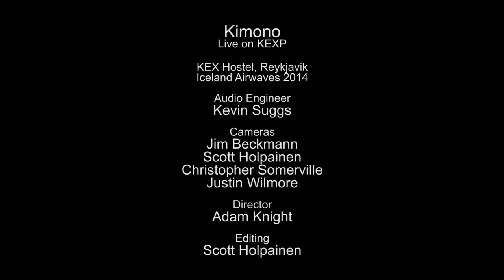Kimono - Mountain (Live on KEXP)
presents Kimono performing "Mountain" live at Kex Hostel in Reykjavik during Iceland Airwaves. Recorded November 8, 2014.